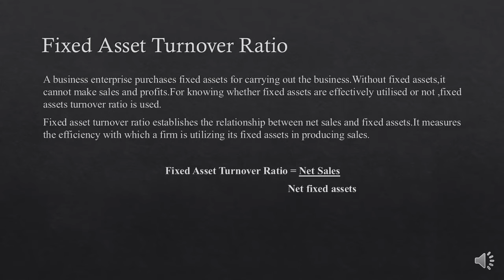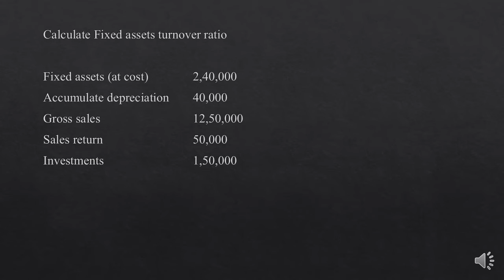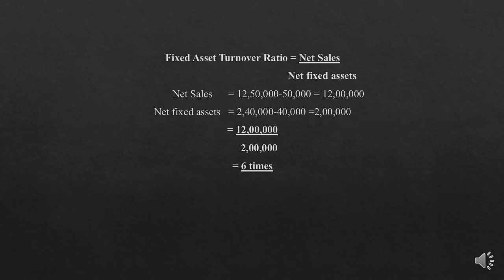Fixed Asset Turnover Ratio